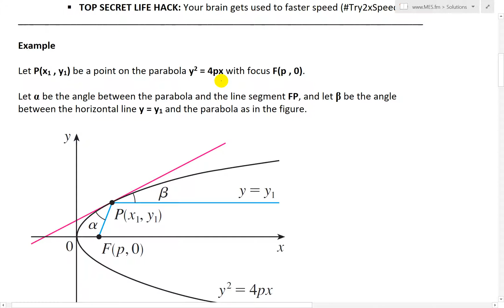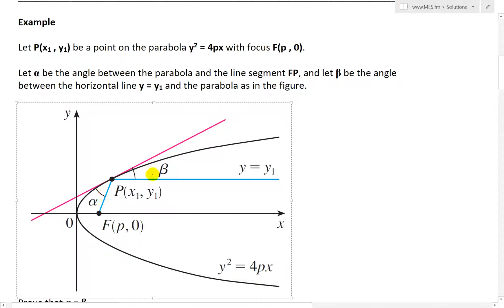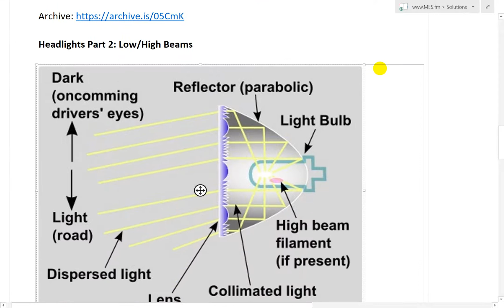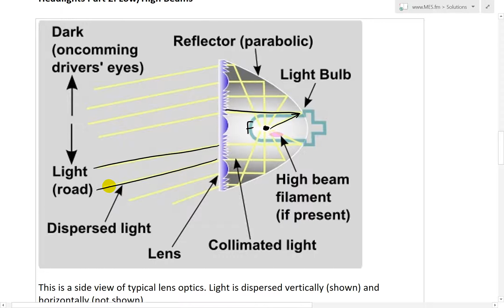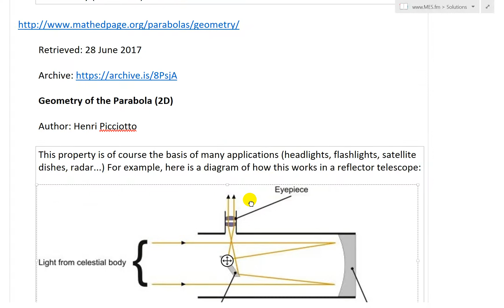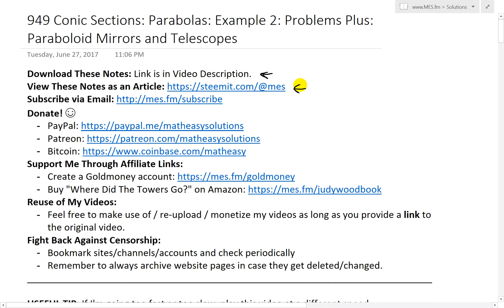Conic Sections: Parabolas: Example 2: Paraboloid Headlights and Telescopes (Problems Plus)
In this video I go over another example on parabolas, and this time go over a very useful application of parabolas, which is the property that lines extending from the focus of a parabola to a point on the parabola get protruded in a horizontal line. This property makes it very useful to design headlights and telescopes in a paraboloid shape; which is a 3D parabola formed by rotating a parabola about its central axis. In this particular video I prove that this is the case by proving the angle between a line tangent to point on the parabola and a line extending to that point from the focus is equivalent to the angle between the tangent line and a horizontal line protruding from that point on the parabola. Many cars and large-scale mirror telescopes use this design property of the parabola, and thus it is pretty cool to see the math behind just why it works! This is a very interesting video in it is a more advanced example, part of the Problems Plus section of my Calculus book, as well as its real world applications so make sure to watch this video!